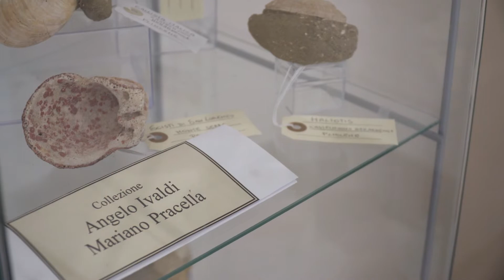Forte Inglese - L'Elba che non si vede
Video realizzato dalla classe 5a Grafica ITCG Cerboni di Portoferraio, Isola d'Elba, febbraio 2022.

Redazione Natura è un progetto sostenuto dal Parco Nazionale Arcipelago Toscano, ideato e realizzato da InfoPark nell'ambito dei Percorsi per le Competenze Trasversali e l'Orientamento.